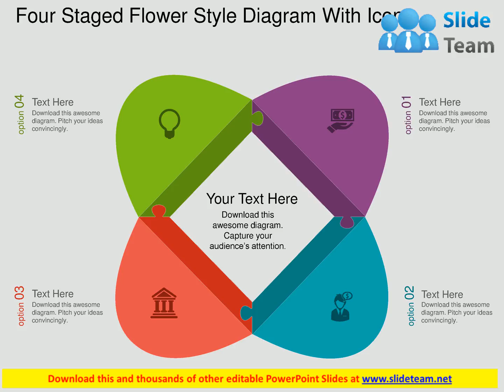four staged flower style diagram with icons flat powerpoint design